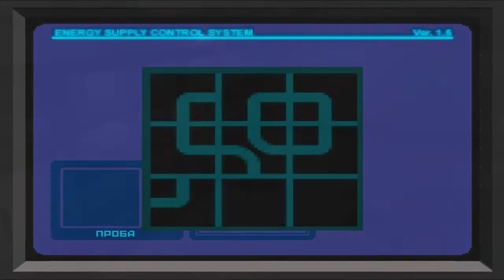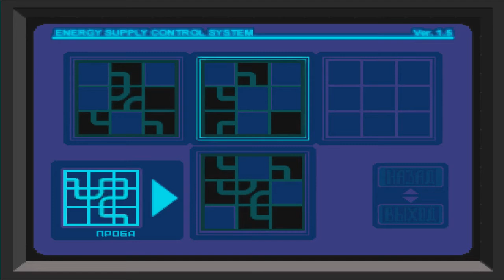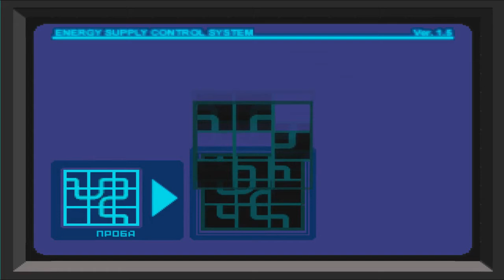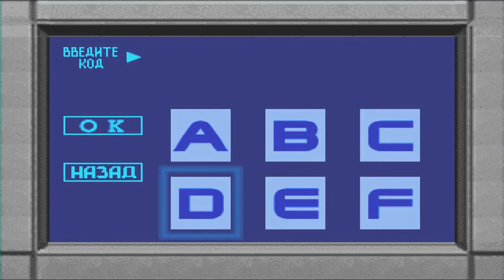Прохождение Dino Crisis 1 часть 5 "Схватка с Т-Рексом"